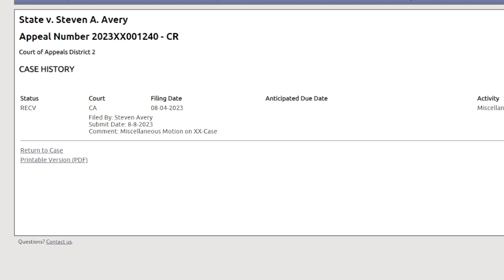8/8/2023 appeals filing